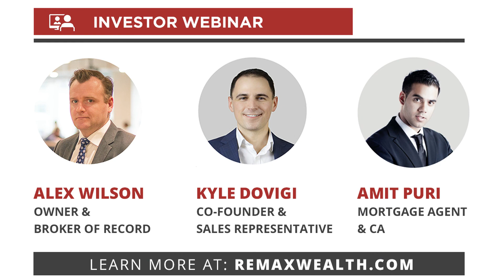Profit From The Recovery • Once-In-A-Lifetime Investment Opportunity (Episode 2)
WEBINAR RECORDED ON NOVEMBER 19, 2020

We are starting to see downtown Toronto condo prices decline 5-10% because housing inventory levels continue to climb.

This softening downtown condo market will present a  once-in-lifetime investment opportunity for those investors who are not trying to time the market and believe in the long-term success of the Toronto real estate market.

Alexander Wilson
(416) 996–5181
RE/MAX Wealth Builders Real Estate, Brokerage

Alex helps his clients to secure their financial freedom and build generational wealth by investing in condos in Toronto and the GTA. His years of experience and step-by-step process will maximize your wealth and minimize your stress.

► #1 RE/MAX Agent, Individual by Transactions in Ontario (2019)
► #25 RE/MAX Agent, Individual for Canada (2019)
► #80 RE/MAX Agent, Individual WORLDWIDE (2019)